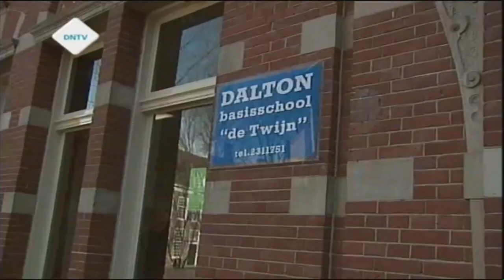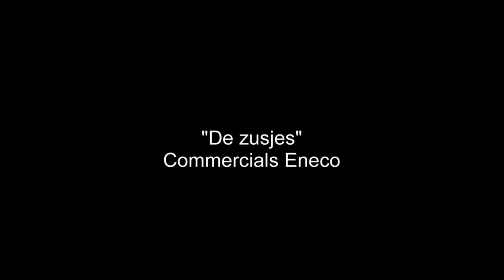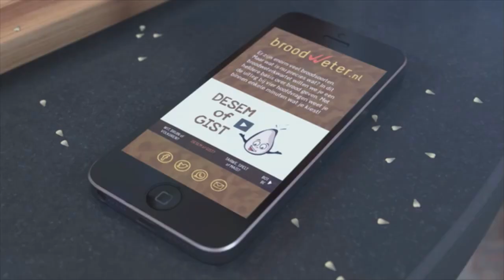Sjamke de Voogd Showreel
Sjamke: "Ik vond het zelf heel leuk om al deze dingen op een rij te zien in een showreel. En kreeg meteen zin om nog heel veel te doen als cabaretier, actrice, presentator, gastspreker..."